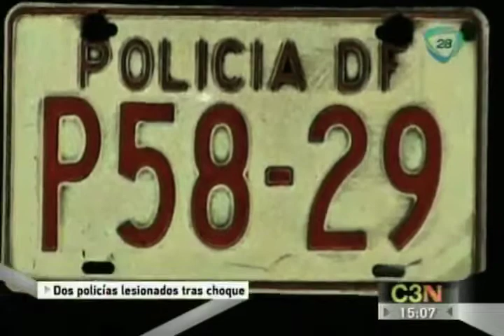dos policías lesionados tras chocar su patrulla en una jardinera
Esta mañana dos policías del sector Taxqueña resultaron lesionados al chocar su patrulla contra una jardinera.